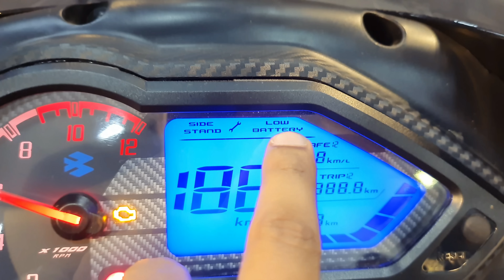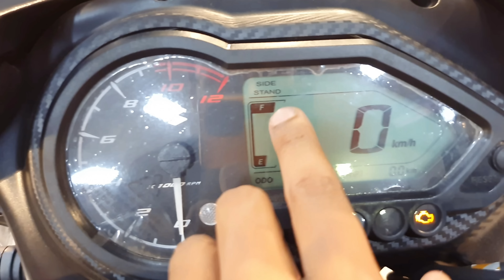2022 Bajaj Pulsar 125 Split Seat Vs Bajaj Pulsar 150 Twin Disc Detailed Comparison II On Road Price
2022 Bajaj Pulsar 125 Split Seat Vs Bajaj Pulsar 150 Twin Disc Detailed Comparison II On Road Price

𝑆𝑃𝐸𝐶𝐼𝐴𝐿 𝑇𝐻𝐴𝑁𝐾𝑆 𝑇𝑂 Rolta BAJAJ 🙏
𝗦𝗵𝗼𝘄𝗿𝗼𝗼𝗺 𝗔𝗱𝗱𝗿𝗲𝘀𝘀: Indicon Manor, VIP Rd, Baguihati, Kolkata, West Bengal 700059